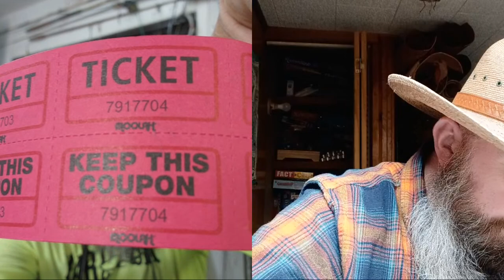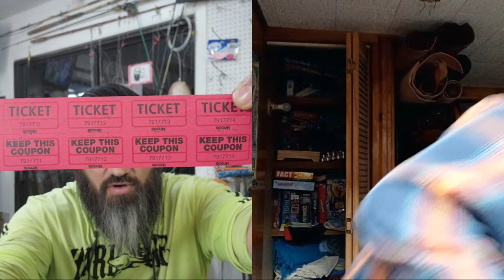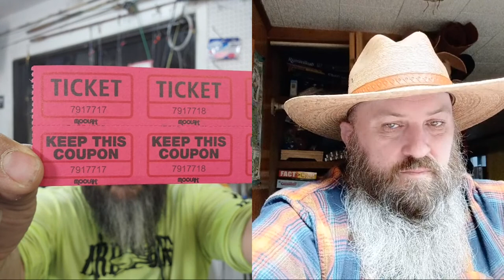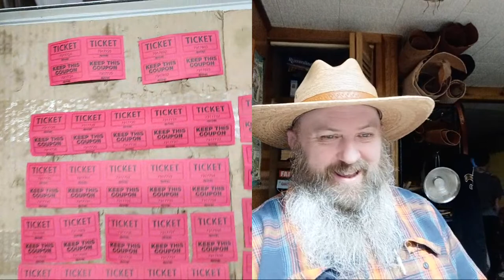Team Hard Life Last Chance For End Of Year DRAWING goes insane amount in 1 hr most satisfying ASMR